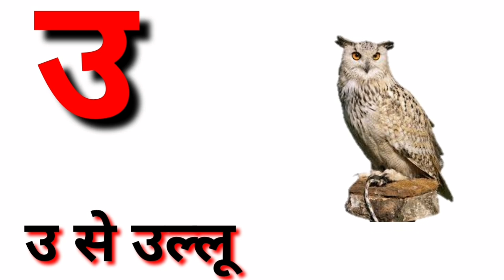अ से अनार आ से आम,a se anar aa se aam,hindi varnamala,अ आ इ ई, कखगघचछजझ,k se kabutar,part143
अ से ज्ञ तक song, अ से ज्ञ तक वर्णमाला, अ से ज्ञ तक english, अ से ज्ञानी तक अनाराम, अ से ज्ञ, अ से ज्ञ तक लिखना, अ से ज्ञ तक वर्णमाला in english, अ आ इ ई उ ऊ ए ऐ ओ औ, rhymes, Hindi varnmala, हिंदी वर्णमाला, a se gya tak, A aa i, hindi alphabets, with picture, varnamala in hindi, poem for kids, kids poem, for children, सचित्र, hindi varnamala chart, हिन्दी वर्णमाला उच्चारण, a se anar in hindi, अ से अनार, आ से आम, a to z,ku ku tv star